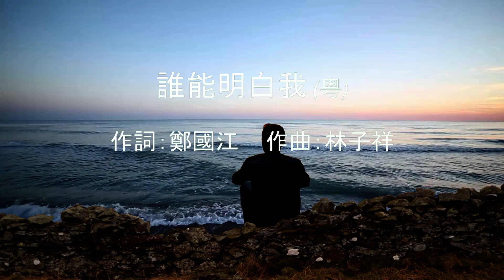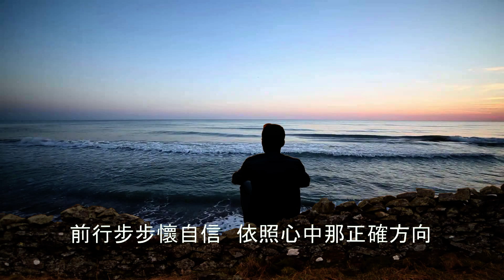誰能明白我 (粤) - 翻唱版 - (繁中) [HD] edition 2023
原唱: 林子祥 1984
作詞：鄭國江
作曲：林子祥
Cover by: @Albertyue & Tony